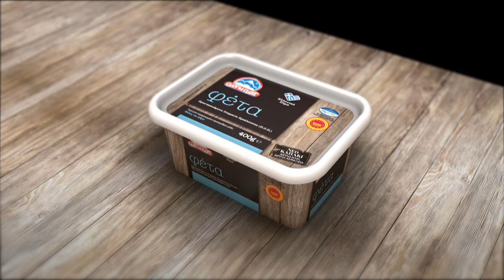ΟΛΥΜΠΟΣ Φέτα | Ελληνικό σήμα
Η ΟΛΥΜΠΟΣ είναι η πρώτη εταιρεία που παίρνει το Ελληνικό Σήμα. Το παίρνει δηλαδή, όπως θα έλεγε και ο λαός… με τα τσαρούχια! Και αυτό, φυσικά, μόνο τυχαίο δεν είναι. Σταθερά προσηλωμένοι
στην ελληνικότητα των προϊόντων μας, και πιστοί στη φιλοσοφία μας για στήριξη του Έλληνα παραγωγού, εμείς στην ΟΛΥΜΠΟΣ είχαμε πάντα και συνεχίζουμε να έχουμε μια πολύ ιδιαίτερη σχέση με την παράδοση.